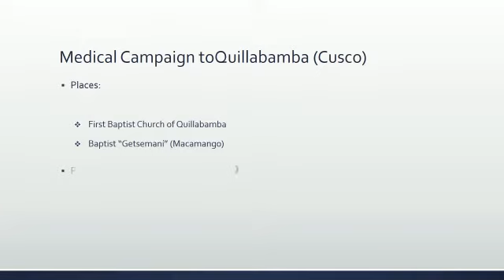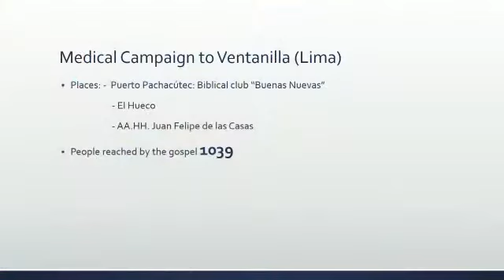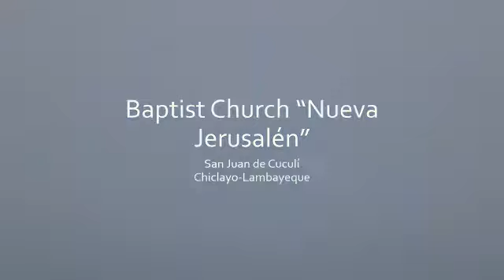Delsi's news December 2019